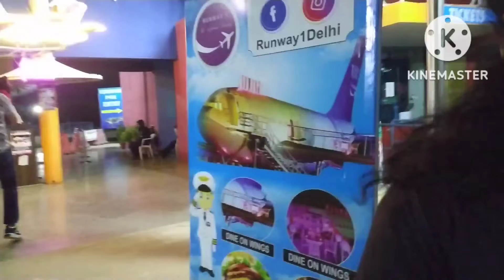vilog - 59 🤗😍👍 metro walk me kiye new toy k mjee 😱 bhot mja Aya